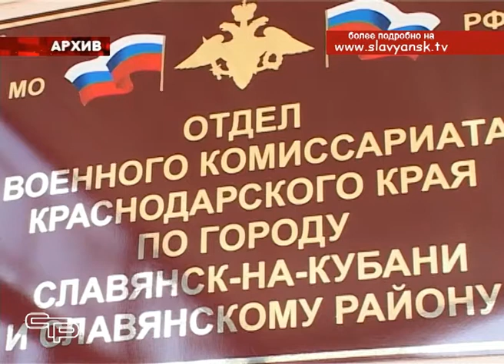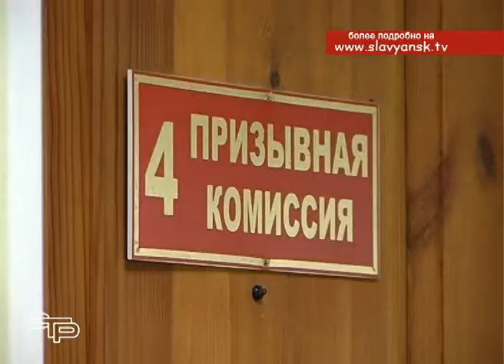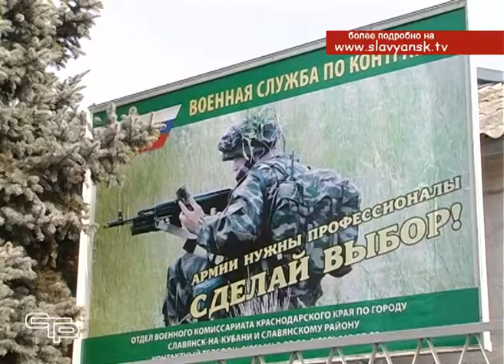Как прошла осенне зимняя призывная кампания прошлого года